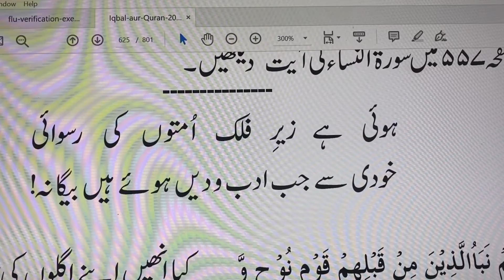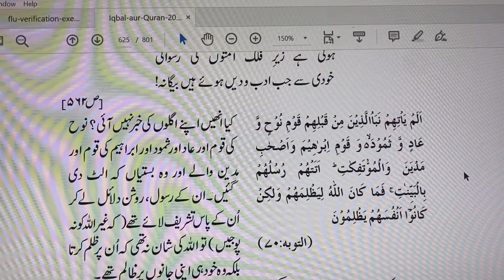Huwi Hai Zair-e-Falak Ummaton Ki Rusway | ہُوئی ہے زیرِ فلک اُمتوں کی رُسوائی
دِین وہُنر
سرود و شعر و سیاست، کتاب و دِین و ہُنر
گُہر ہیں ان کی گِرہ میں تمام یک دانہ
ضمیرِ بندۂ خاکی سے ہے نمود ان کی
بلند تر ہے ستاروں سے ان کا کاشانہ
اگر خودی کی حفاظت کریں تو عینِ حیات
نہ کر سکیں تو سراپا فسُون و افسانہ
ہُوئی ہے زیرِ فلک اُمتوں کی رُسوائی
خودی سے جب اَدب و دِیں ہُوئے ہیں بیگانہ